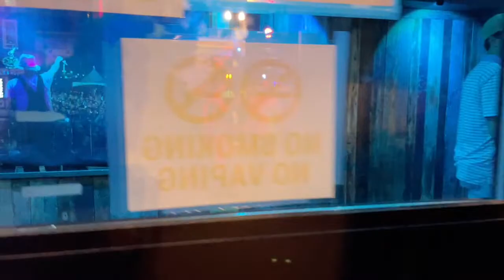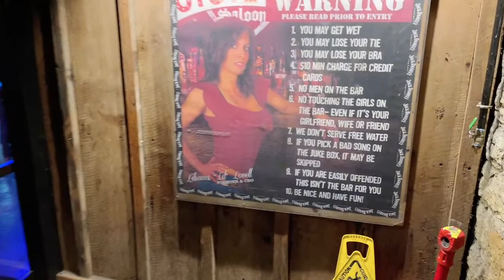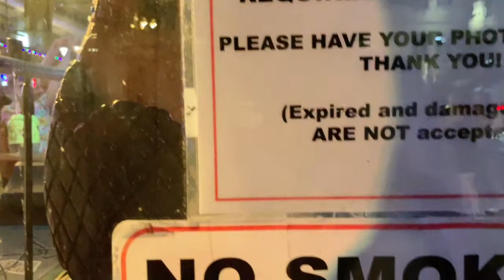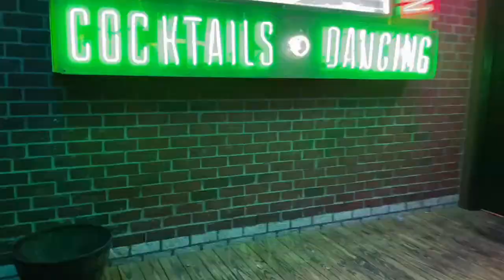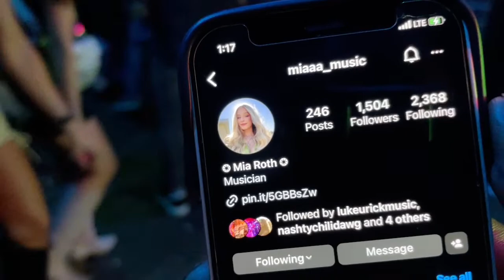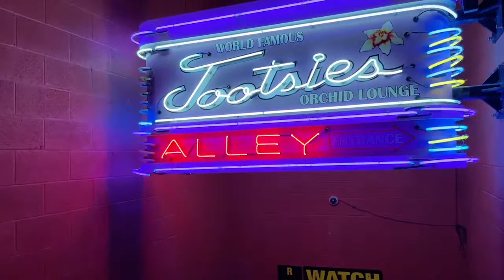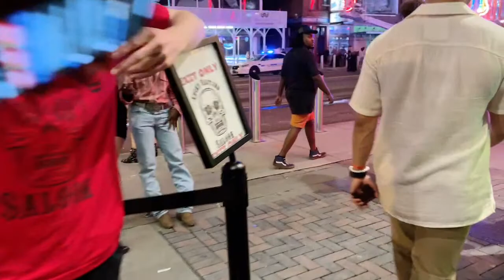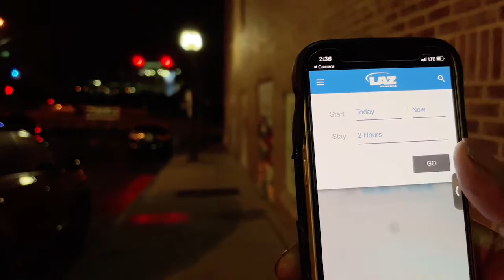NASHVILLE TN LIVE BROADWAY STREET / PEOPLE WATCHING / BANDS WATCHING / BARS/ HANG OUT /VLOG TOUR